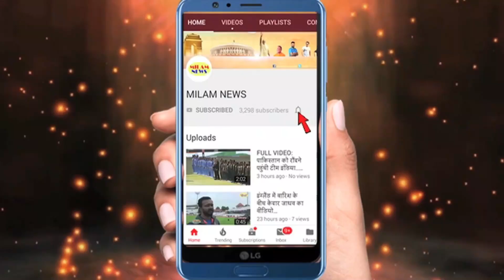जमानत रद्द होने के बाद रिया की हालत खराब, वकील की बात से घबराए लोग